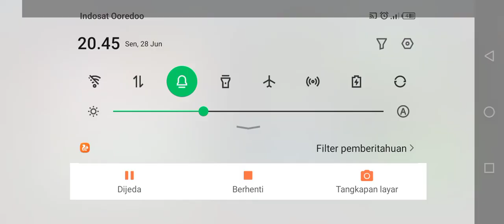Real fire truck driving simulator 2021#5[Best Android gameplay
Real fire truck driving simulator | Fire fighting | Android games gameplay

About Game:
Fire Truck Games lovers! Get ready to become a real fireman. Keep the safe city. The best fire fighting game simulator of 2020.
Features:
- 5 amazing fire trucks
- Realistic 3D graphics
- Huge city
- Sirens, lights, horn, signals
- Exciting missions
- AI cars, traffic lights
- Different camera angles
- Steering wheel, arrows
When you playing Fire Truck Games, your truck will be your biggest vehicle to fulfill your mission while playing fire truck games. Therefore, your truck must be ready for emergencies and wait full of water. It is not as easy to pour water into your truck as you might think. You should carefully place your truck under the water tank and water hose and not exceed the maximum water level
 when filling. Otherwise, it is difficult to control your vehicle when it is on the road, and it can make the roads dangerous.